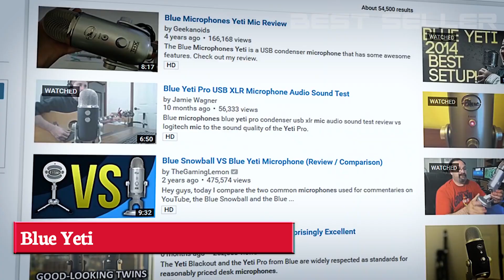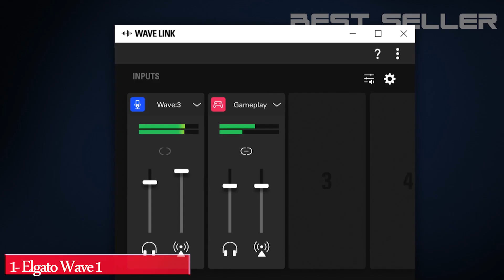5 Best USB Microphone You Can Buy In 2021 (Prices in Description)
🔽 🔽Links to buy in description🔽 🔽
5- HyperX SoloCast USB Condenser Gaming Microphone
● Amazon United States
● Amazon United Kingdom
● Amazon Canada
● Amazon France
● Amazon Italy
● Amazon Germany
● Amazon Spain

4- Blue Yeti Nano Professional Condenser USB Microphone
● Amazon United States
● Amazon United Kingdom
● Amazon Canada
● Amazon France
● Amazon Italy
● Amazon Germany
● Amazon Spain

3- Audio-Technica ATR2500x-USB Cardioid Condenser Microphone
● Amazon United States
● Amazon United Kingdom
● Amazon Canada
● Amazon France
● Amazon Italy
● Amazon Germany
● Amazon Spain

2- Blue Yeti USB Mic for Recording & Streaming on PC and Mac
● Amazon United States
● Amazon United Kingdom
● Amazon Canada
● Amazon France
● Amazon Italy
● Amazon Germany
● Amazon Spain

1- Elgato Wave 1 Premium USB Condenser Microphone
● Amazon United States
● Amazon United Kingdom
● Amazon Canada
● Amazon France
● Amazon Italy
● Amazon Germany
● Amazon Spain

▶Best Sellers in Microphones Amazon United States
▶Best Sellers in Microphones Amazon United Kingdom
▶Best Sellers in Microphones Amazon Canada

☑️Best Amazon Selling Products
☑️Audible Gift Memberships
☑️Prime Student 6-month Trial